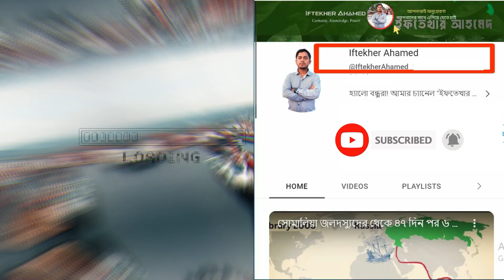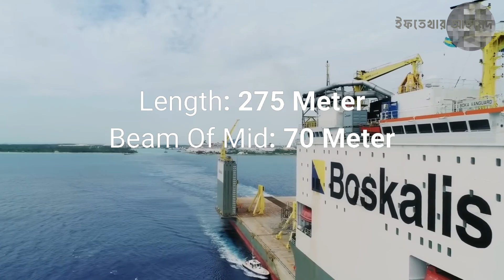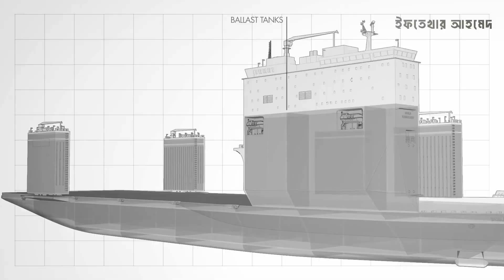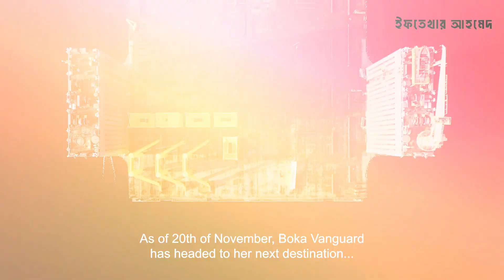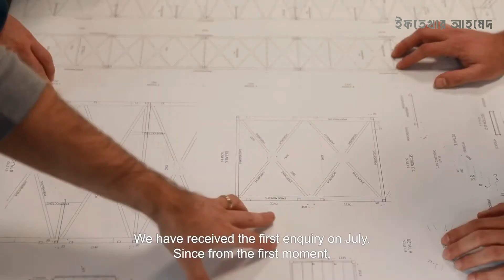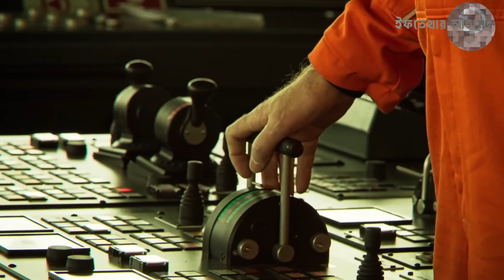জাহাজের জাহাজ ‘বোকা ভ্যানগার্ড’ Boka Vanguard heavy lift vessel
এই ভিডিও থেকে আপনি জানতে পারবেন শতাব্দী সেরা ইঞ্জিনিয়ারিং জাহাজের জাহাজ এই বোকা ভ্যানগার্ড । আধুনিক শিল্প বিপ্লবের একটি দৃষ্টান্ত এই জাহাজটি। বোকা ভ্যানগার্ড মূলত একটি সেমি সাবমারসিবল জাহাজ এবং এটি এই পর্যন্ত তৈরি সবচাইতে শক্তিশালী একটি জাহাজ এই জাহাজটি কিভাবে কাজ করে এবং এর মালিক সহ পুরো প্রক্রিয়াটি নিয়ে বিস্তারিত আজকে আলোচনা করা হবে আমাদের ইফতেখার আহমেদ চ্যানেলটিতে।

আমি এই ভিডিও তে যে বিস্ময়গুলো নিয়ে আলোচনা করেছিঃ

1)বোকা ভ্যানগার্ড কিভাবে কাজ করে?।
2)ভ্যানগার্ড এবং ব্ল্যাক রকের মালিক।
3)বোকা ভ্যানগার্ড কোন ধরনের জাহাজ।

1. মাইক্রোফোন (1st)
2.  মাইক্রোফোন (2nd)
3.My Laptop
4.My pc
5.My Monitor